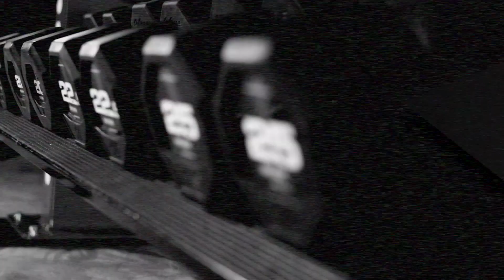Escape Fitness dumbbells: Built for the challenge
The Escape Octagon Dumbbell is manufactured with high-quality SBX rubber, with a unique design that provides a tough, outstanding dumbbell for your free weight area. Press, lunge, row and see massive gains – these are for serious weightlifters.

TECH SPEC.
This dumbbell is inspired by the Octagon range of functional frames. Made from tough SBX rubber and with an octagonal head, the Octagon Dumbbell is ideal for any member ready for a challenge. 2.5kg increments ensure slightly larger progressions that soon add up to impressive results.

STORAGE.
A tough and elite dumbbell deserves storage to match. The Cross Hub has all these qualities, and can also store other strength equipment. The Horizontal Storage Rack also stores Octagon Dumbbells.

TRAINING.
Get the very most out of your dumbbells with the Escape Dumbbell Training Workshop. This gives your trainers all the knowledge they need to introduce dumbbell exercises to their sessions and helps the gym floor team deliver the very best member experience.